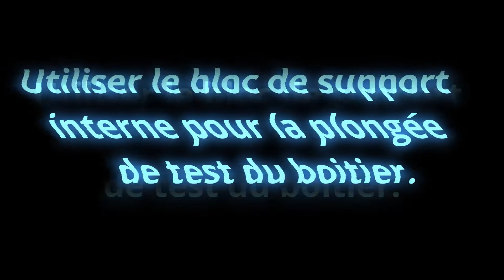SeaTouch 4 Max Première utilisation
Retirez le film de protection de l'écran avant d'installer votre téléphone, sinon cela pourrait limiter le fonctionnement de l'écran tactile sous l'eau.